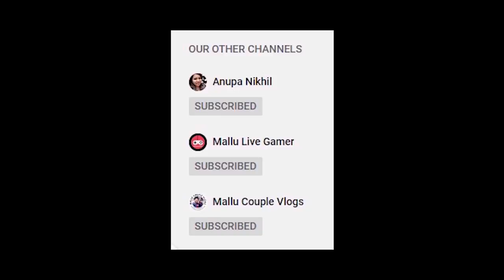മലയാളികൾ പൈസക്ക് വേണ്ടി നിങ്ങളെപ്പോലെ എന്ത് ഊളത്തരം ചെയ്യുന്നവരല്ല | Food Blogger Roast